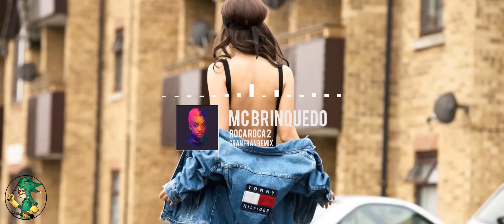[Favela House] MC Brinquedo - Roça Roça 2 (Gran Fran Remix)